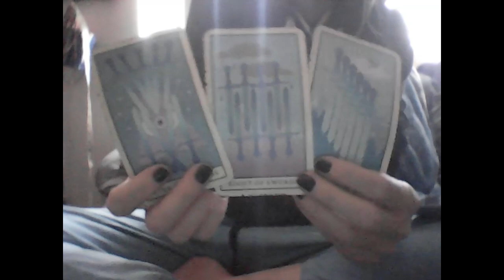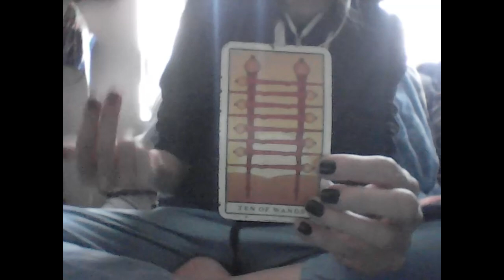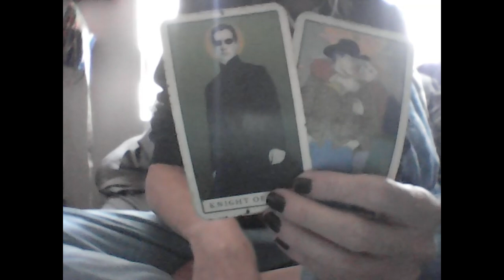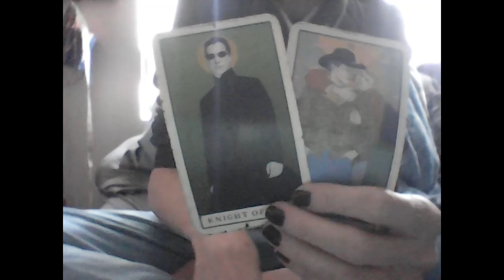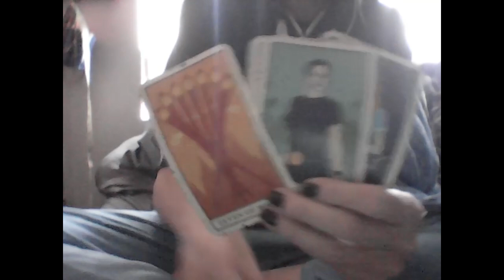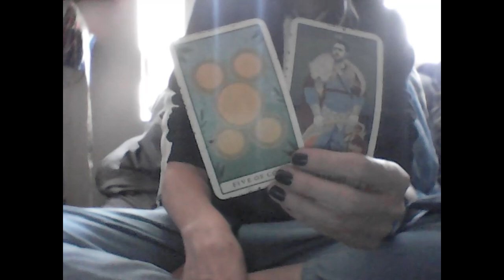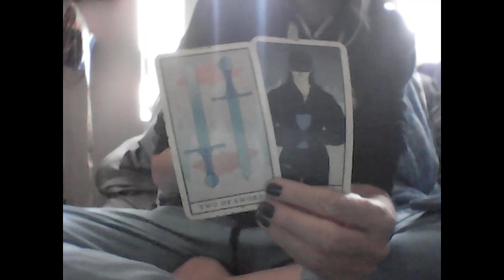KARMIC: BIG BAD BOSSES & UNQUALIFIED COCKROACHES VS EACH OTHER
READINGS At wtfLisa Etsy

Amazon Wishlist

Root Chakra/Grounding

Throat Chakra/Expression

Heart Chakra/Love